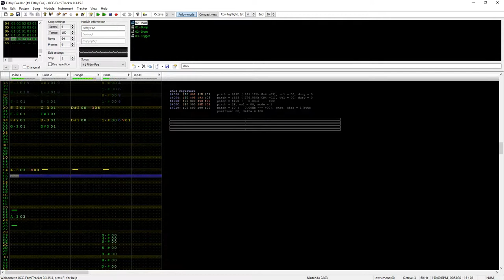Filthy Foe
I submitted this to an OHB a while ago as Filthy Foe.nsf.
The OHB submission was rendered in NSFplay, but this recording was rendered in FamiTracker since the noise sounds better.